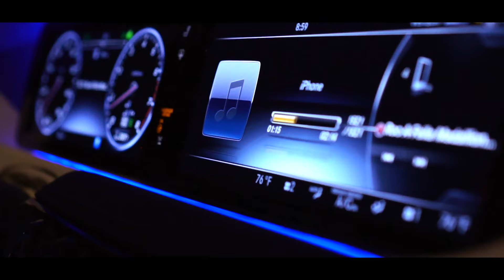Smooth Haynes- Roc-A-Fella Medallion (Official Music Video)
Produced by Chuck Kennedy
Directed by @thatssophresh